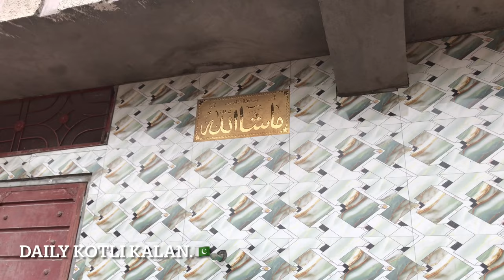Qari Fazlullah daughter and Muhammad Yasin granddaughter Aqeeqah program Khalil Patte Kotli Kalan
DublinGaram Banhgara Garam Dance